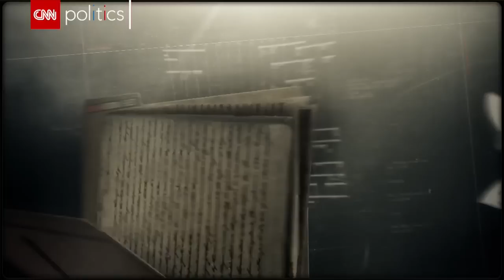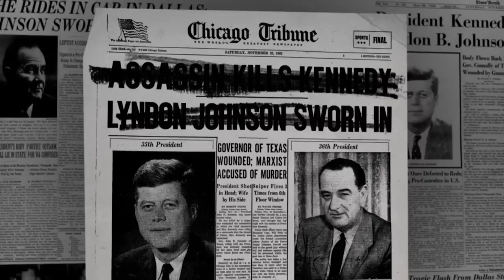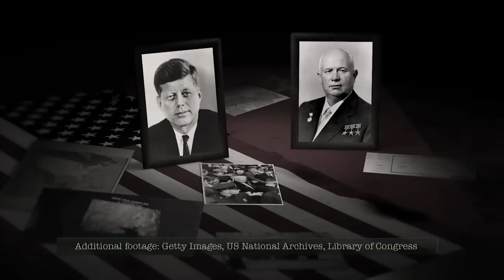What if the Cuban Missile Crisis led to war?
Would nuclear catastrophe have ensued? Would JFK lived? Cold War historian Timothy Naftali explores what might have happened if the Cuban Missile Crisis had led to war.